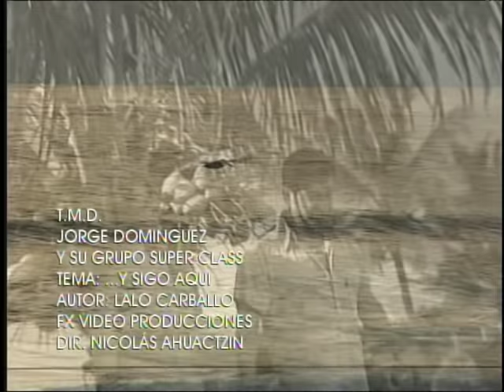Jorge Dominguez ...y sigo aqui "Original"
Este video se realizo en Boca del Rio Veracruz,Mex.con la participaciòn de Claudia Vega,y realizaciòn de FX VIDEO PRODUCCIONES